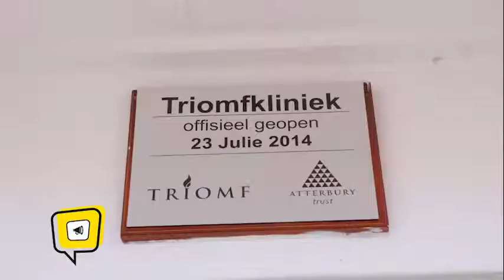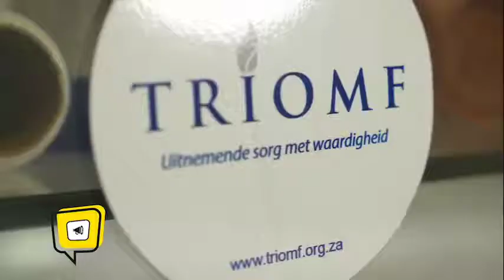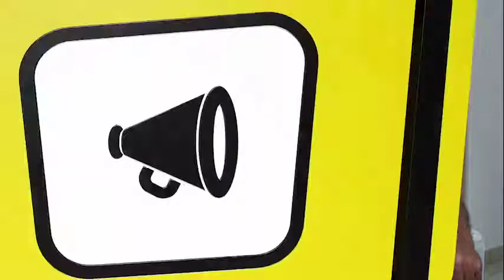Stories wat saak maak: Atterbury Trust se Triomf Kliniek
ViaTV se Stories wat saak maak het by Triomf Kliniek gaan kuier en die verhale gehoor van mense wat lewensveranderende mediese hulp ontvang by ons unieke kliniek; en Zahn Hulme het as ateljeegas vir Coenie de Villiers vertel oor die Trust se betrokkenheid by Triomf Kliniek.